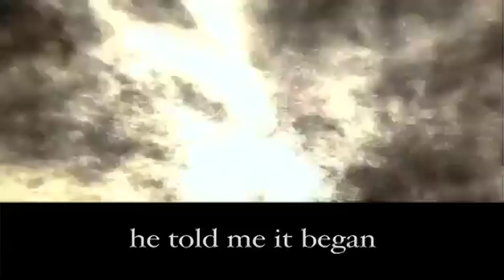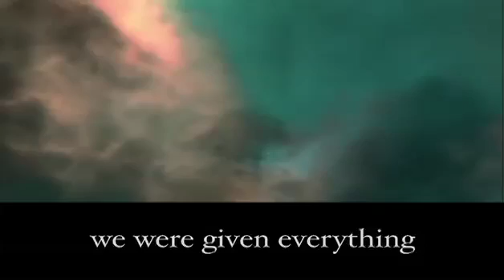Orchard Hill Church Easter 2012 - Crimson - Universe - Alive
Orchard Hill Church Pittsburgh PA

This is a sequence we did in our Easter Service 2012.  The music under Crimson and Alive were all live.

The video is what showed on the back screens behind the performers.  For Alive, the space video was on the 2 side screens, and text (overlayed here) was on the center screen only.